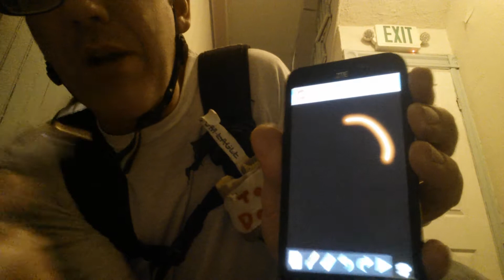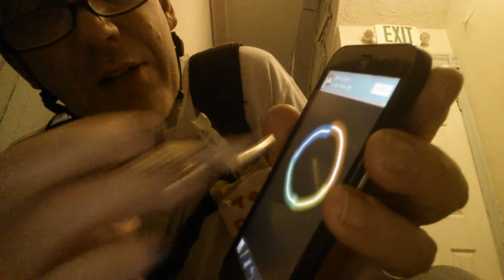Uber Ubereats invite code tomd15743ue